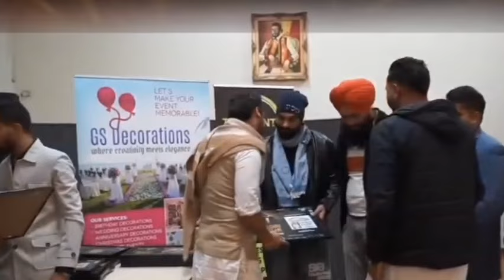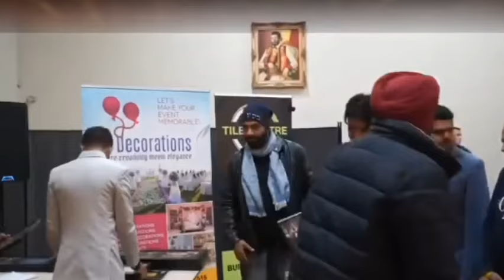Babbu Maan latest press conference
babbu maan one and only living legend